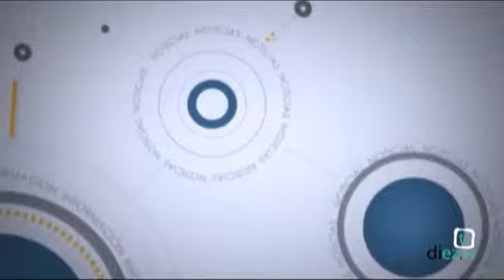Entrevista Diez TV: Javier Marín (06-10-2011)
La Entrevista de Noticias Diez TV Úbeda. Hoy con Javier Marín, Director del Festival de Música Antigua.